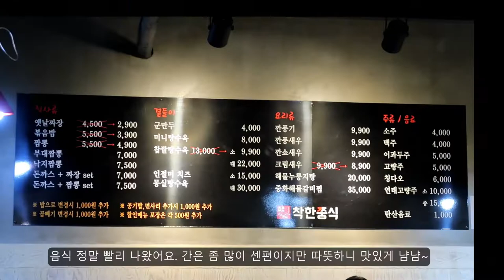포항여행 브이로그 ♡ 대구에서 포항1박2일 / 포항북부해수욕장, 엔비치호텔 ♡ 맑은피부tv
포항여행 영일대 (북부 해수욕장) 대구포항1박2일

대구에서 포항까지 한시간거리라서 당일치기 자주 하는데
이번엔 1박2일로 다녀왔어요
저녁엔 무한리필 고기집에서 밥먹고 gs슈퍼마켓에서 간식 구입하고
영일대 바닷가에 있는 엔비치호텔? 엔비치모텔 체크인!
야놀자 미리 예약하면서 2만원 할인받았어요~ㅎ
밤에 나가서 24시간 중국집서 냠냠하고 맥도날드 라떼 한잔마시고
바닷가 산책 좀 하고 반신욕 후 꿀잠잤어요^^
오는길 청통휴게소에서 착한우동 먹고 대구로 돌아왔어요~

포항 지진만 아니면 살고싶은 곳..

부족한 영상 봐주셔서 감사요~